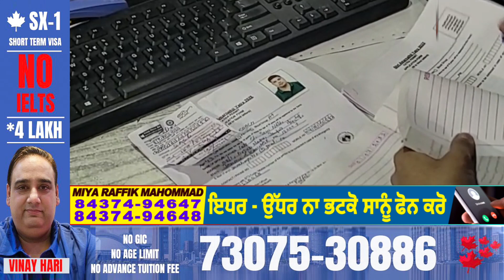Breaking: आज से शुरू हुई श्री Amarnath yatra की Registeration प्रक्रिया, 30 June से शुरू होगी यात्रा